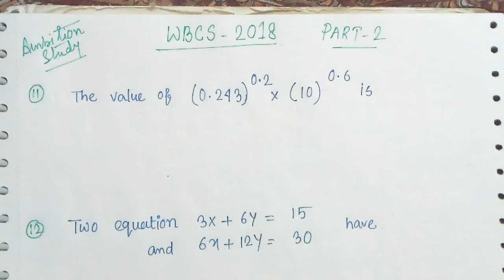476. WBCS MAIN 2018 MATHEMATICS PROBLEM SOLVE IN BENGALI LANGUAGE